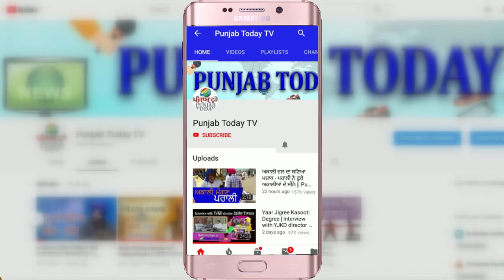OBC मुद्दा: किसके सवालों में है दम? Real Video vs Godi Media | OBC Reservation Bill 2021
OBC मुद्दा: किसके सवालों में है दम? Real Video vs Godi Media | OBC Reservation Bill 2021 | Punjab Today TV